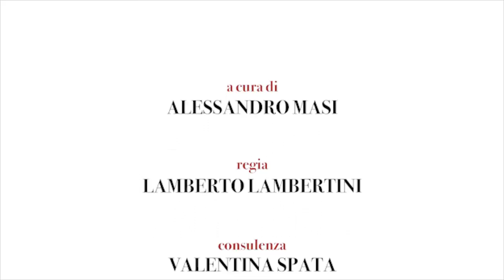Sofia Gnoli - Primi Tentativi - Storia della moda italiana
In questa serie di brevi videolezioni, la docente di storia del costume e della moda Sofia Gnoli illustra i passaggi più significativi della storia della moda in Italia nel Novecento.
Gran parte degli studiosi, infatti, concordano nel sostenere che la moda italiana nasce all'indomani della Seconda guerra mondiale, ovvero quando questa riceve la sua consacrazione a livello internazionale.
Gnoli ripercorre le tappe che hanno portato a questa affermazione, ricordando momenti come la prima sfilata nella Sala Bianca di Palazzo Pitti a Firenze nel 1952, gli anni della Dolce Vita nella Roma degli anni ‘60, il passaggio al prêt à porter, ovvero alla grande industrializzazione della moda italiana, da collocarsi tra la fine degli anni ‘70  e l’inizio degli anni ’80, con nomi come Versace, Armani, Krizia, Missoni, fino ad arrivare alla globalizzazione che caratterizza i nostri giorni.

10 Videolezioni di Sofia Gnoli

“Storia della moda italiana”
1) Introduzione
2) Verso la globalizzazione
3) Made in Italy
4) Sala Bianca
5) Hollywood sul Tevere
6) Italianizzazione del lessico
7) Schiaparelli
8) Ferragamo
9) Ente Nazionale Della Moda
10) Ideali estetici del fascismo
11) Primi tentativi

La Società Dante Alighieri offre una collana di “pillole” culturali e linguistiche in formato di brevi video lezioni, contenenti gli interventi di specialisti su diversi argomenti: storia, letteratura, musica, arte, lingua e stile di vita italiani, opere di Dante Alighieri.

- Letteratura
- Lingua italiana
- Storia
- Dante: l’uomo e l’opera
- Dante 2021